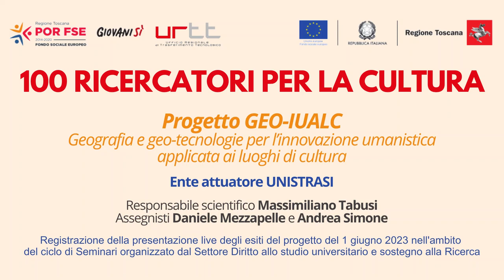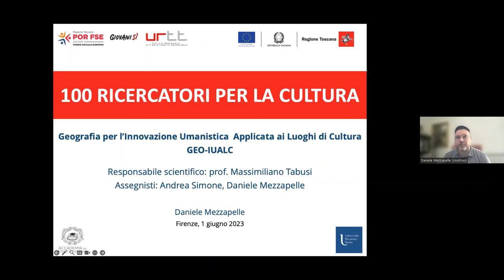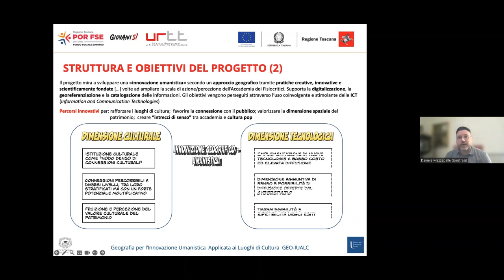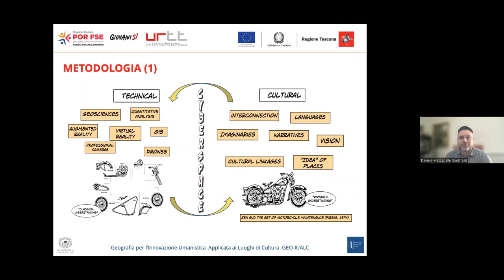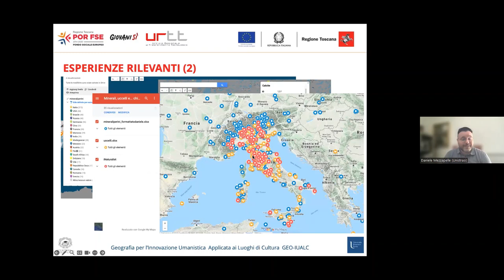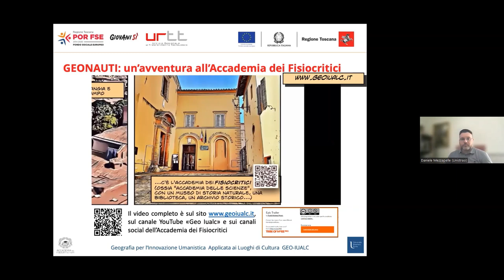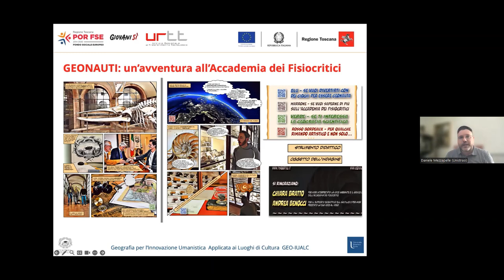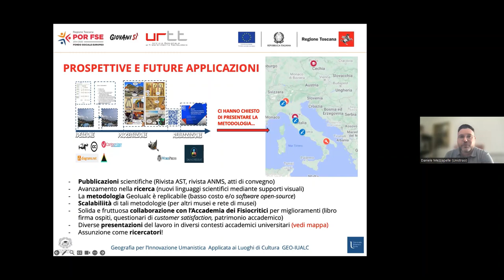100 RICERCATORI PER CULTURA: GEO-IUALC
GEO-IUALC - Geografia e geo-tecnologie per l’innovazione umanistica applicata ai luoghi di cultura.

- Ente attuatore: UNITRASI;
- Responsabile scientifico del progetto: Massimiliano Tabusi;
- Assegnisti del progetto: Daniele Mezzapelle e Andrea Simone.

Il progetto è pensato nella convinzione che sia necessario applicare in modo creativo, coinvolgente e stimolante le tecnologie ICT (Information and Communication Technologies) e la dimensione aggiuntiva “di senso” che il cyberspazio può offrire alle realtà culturali. Queste realtà, altrimenti, corrono il rischio di risultare poco “attraenti”, in particolare rispetto ad altri contesti che, spinti da una dimensione commerciale e di mercato, sfruttano l’innovazione e la diffusione delle tecnologie ICT in modo più deciso.
Muovendo dall’idea che la collaborazione tra ricerca (anche in campo umanistico) e istituzioni culturali sia una essenziale “missione” istituzionale a vantaggio della collettività, il progetto mira a sviluppare “innovazione umanistica” applicata mediante pratiche creative, innovative e scientificamente fondate.
Gli obiettivi vengono perseguiti attraverso una applicazione correlata delle ICT e della ricerca geografica, considerate in un approccio olistico volto ad amplificare la dimensione culturale, intesa come componente indispensabile – per quanto difficilmente misurabile – della qualità della vita. Più in dettaglio, esplicito intento del progetto è quello di sperimentare in modo creativo l’applicazione di tecnologie ICT a basso costo e ampia diffusione (realizzando elementi di realtà virtuale e aumentata, digital e visual storytelling, tour virtuali, esperimenti di gamification/geocaching, fruizione del patrimonio correlata al luogo – LBS), in correlazione con attività volte ad ampliare la scala di azione/percezione dell’Ente e a innovare l’organizzazione, la digitalizzazione e la catalogazione delle informazioni.
Ciò facilità l’interconnessione multiscalare degli elementi culturali sia in termini materiali (es. la georeferenziazione di elementi del patrimonio, in grado di moltiplicarne l’interesse evidenziando connessioni tanto interne alla dotazione dell’Ente, quanto esterne ad essa), sia in termini immateriali (es. l’ampliamento del “peso” dell’Accademia nel cybersp.). L’aumento delle potenzialità di interconnessione, a sua volta, offre maggiori opportunità di fruizione e percezione del valore culturale del patrimonio concorrendo a perseguire l’obiettivo dell’ampliamento della scala di azione/percezione anche verso l’internazionalizzazione.
La ricerca consentirà di sperimentare e applicare percorsi innovativi connessi alla cyber-geography, alla geo-cultura e alla geo-app mettendo a punto un modello di intervento complessivo replicabile